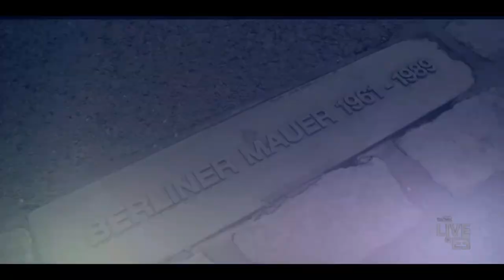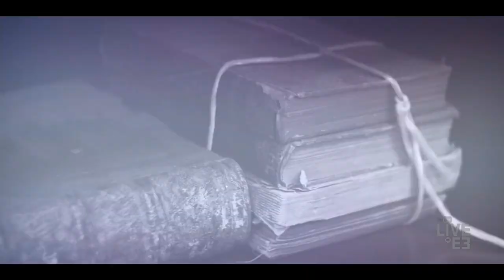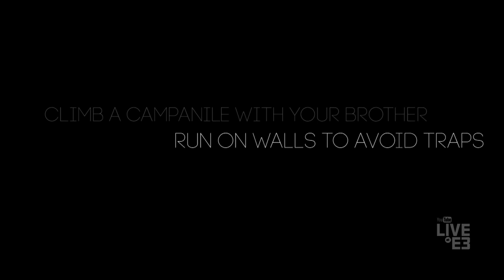World Premiere - Ancestors, The Human Odyssey - E3 2015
Exclusive Trailer